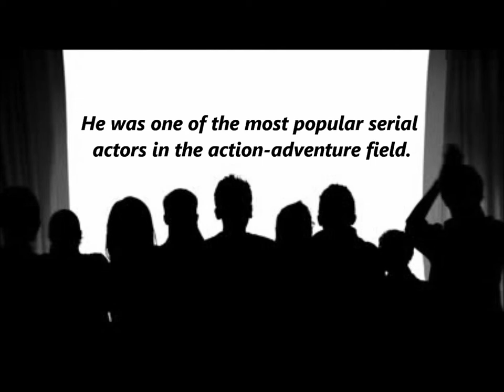--Cliffhanger Stars-Warren Hull--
New series about the stars of vintage cliffhanger movie serials,starting with John Warren Hull, actor,TV personality,well known for his Cliiffhanger serials- The Spiders Web,The Spider Returns,Mandrake The Magician And The Green Hornet Strikes Again.